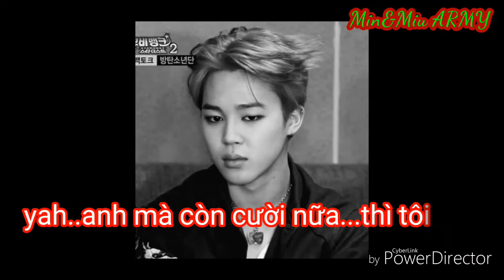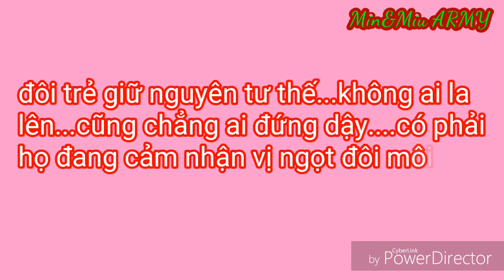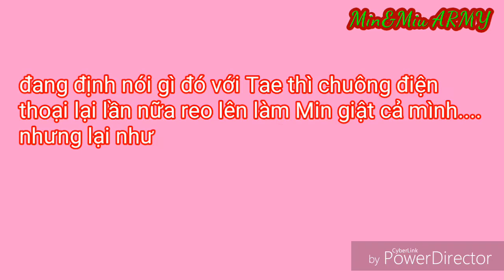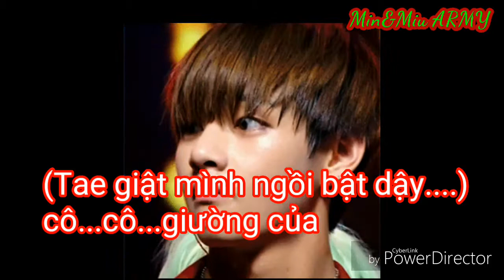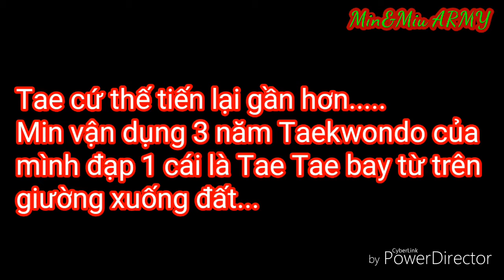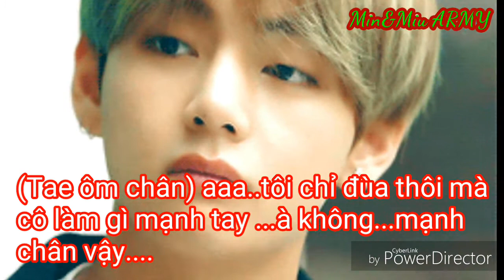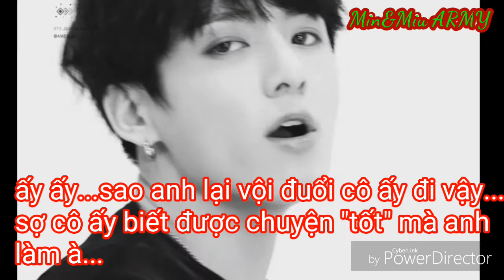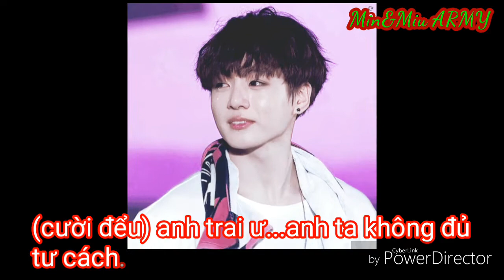[VMin/SuMin/Sope] •Sự trả thù của nhân cách thứ 2 • - ep 3.